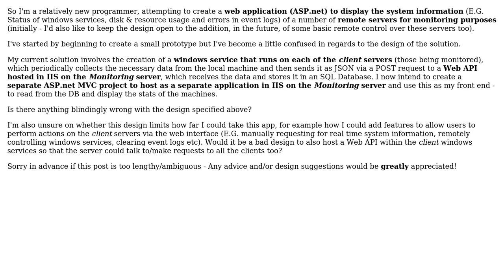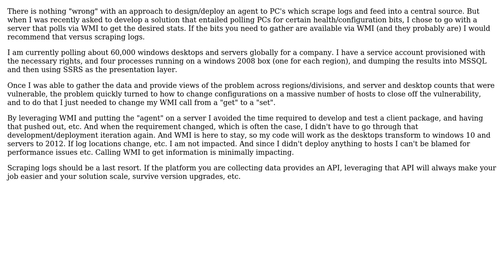Software Engineering: Architecture for Web application to monitor remote servers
With thanks & praise to God, and with thanks to the many people who have made this project possible! | Content (except music & images) licensed under CC BY-SA | Music | Images & others | With thanks to user Thomas Carlisle user BananaSandwich and the Stack Exchange Network Trademarks are property of their respective owners. You are responsible for your own actions.